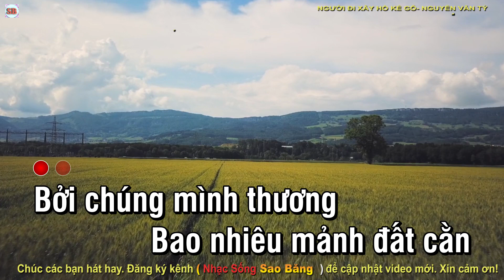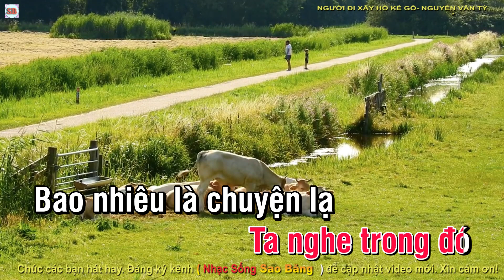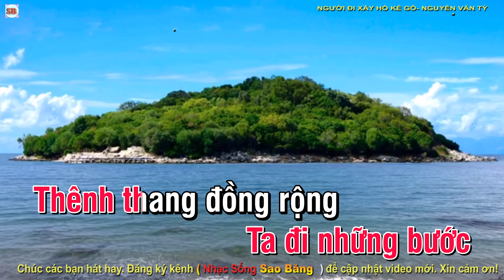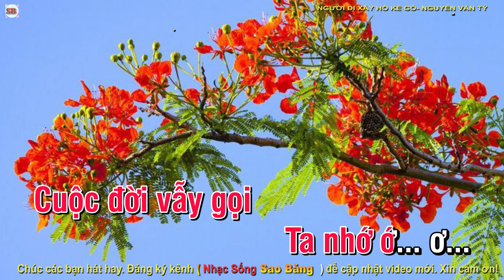KARAOKE: NGƯỜI ĐI XÂY HỒ KẺ GỖ - TONE NỮ- SI THỨ -TÁC GIẢ : NGUYỄN VĂN TÝ